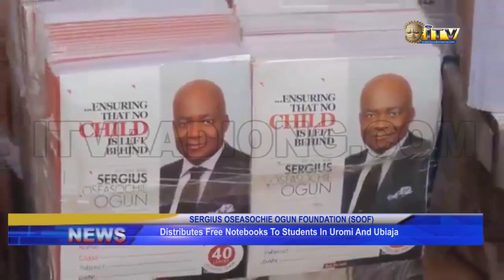SOOF distributes free notebooks to students in Uromi and Ubiaja